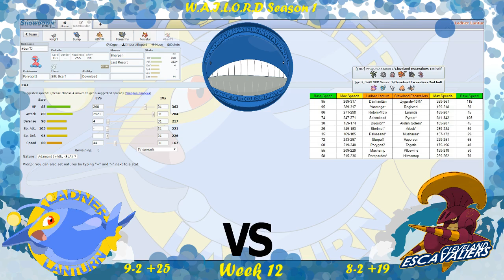W.A.I.L.O.R.D S1 W12 | Ladner Lanturn vs. Cleveland Escavaliers Teambuilder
Coach Ian runs through his sets to take on our good friend Dom in a meme match!